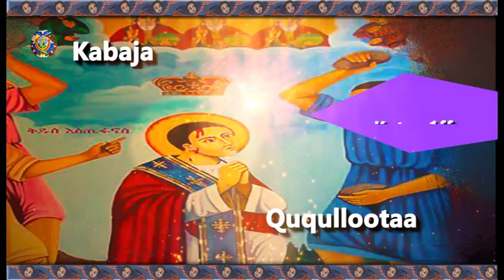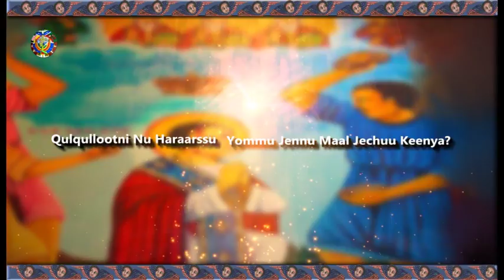የማኅበረ ቅዱሳን የኦሮምኛ መደበኛ የቴሌቭዥን መርሐ ግብር : የካቲት 17፣2010 ዓ ም: ክፍል ሁለት